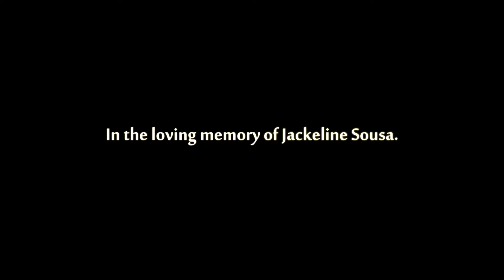Francisco Vieira & Gonzo - Deja Vu ft. Cami Sanchez (Official Video)